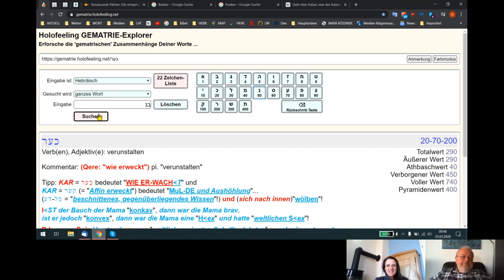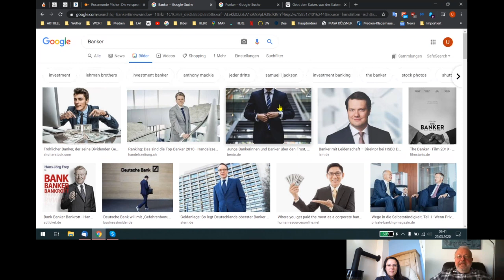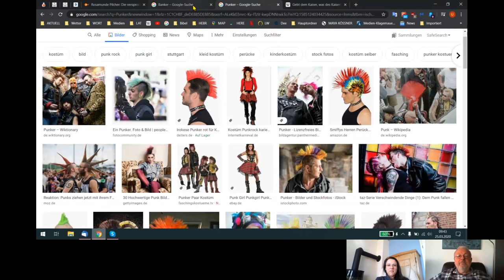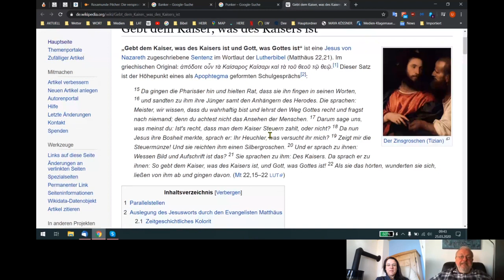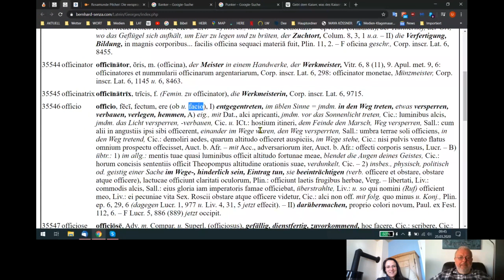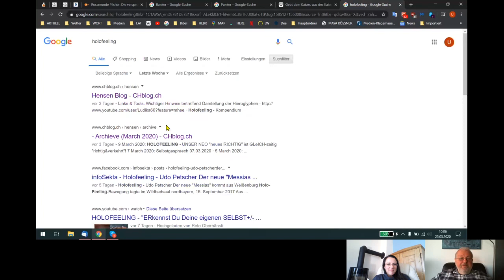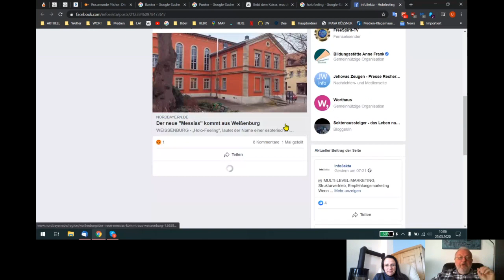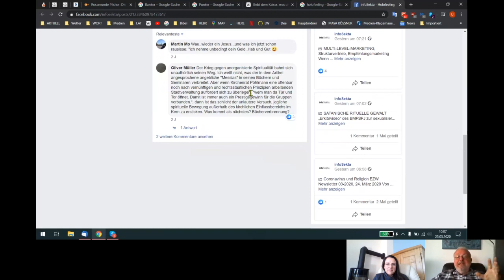Holofeeling - Selbstgespräch 25.03.2020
GEHÖRST Du IM-ME(E)R NOCH zu~DeN "arroganten~Besserwissern"?